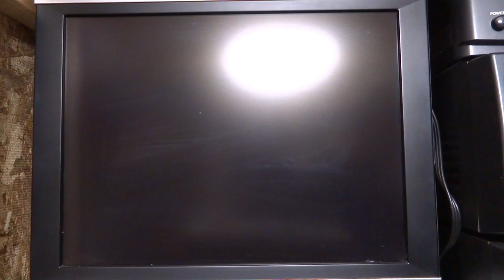Fast Striker: Neo Geo AES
Just got this one in here and decided to do a bit of game play on it. I was suddenly surprised when in the fist stage my ship started to Glitch out and I was playing with a shadow and a bullet and then just half a ship lol.